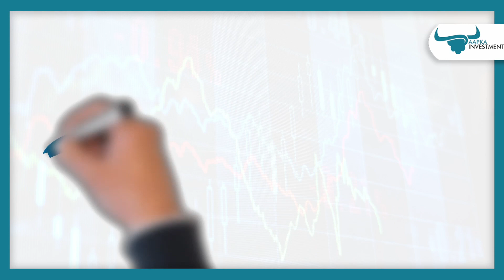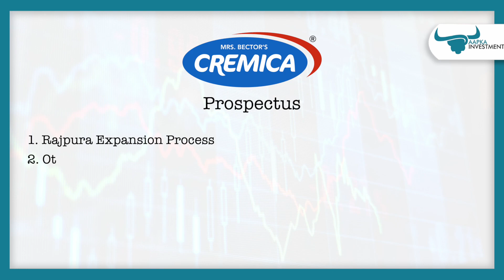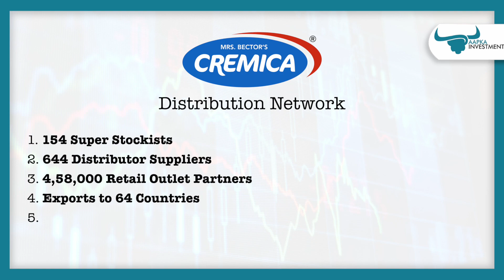Mrs Bectors IPO Analysis | Hitesh Somani | Aapka Investments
Here is the analysis of of Mrs. Bectors IPO of Mr. Hitesh Somani, who is founder of Aapka Investments and is a renowned analyst.